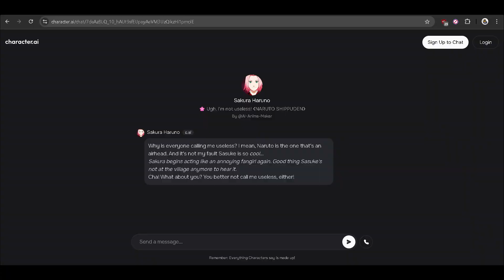AI LOVE | Bumper | S16E1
A deep and enriching story about two lovers.